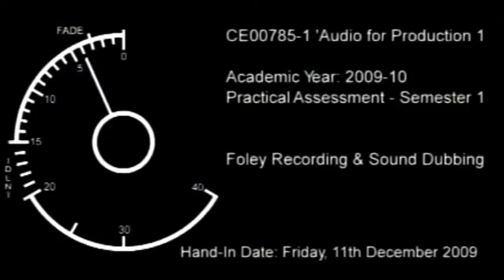Michael Collins Audio For Production Project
Audio for Production Project .
Staffordshire Uni. Sem. 1
Project by :
Dimitri Kardana ,
Emily Hyam

Special Thanks :

Sean Peevers
John Mitchinson
Omar Omar